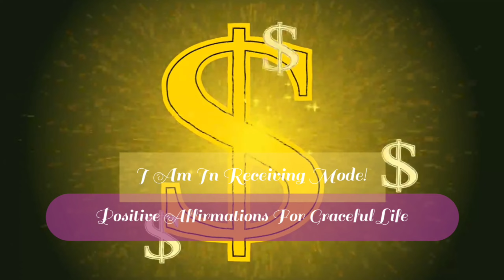PositiveAffirmationsFor GracefulLife/I Am In Receiving Mode/मैंअपनेजीवनमें चमत्कारदेखनेकोतैयारहूँ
Positive Affirmations For Graceful Life/I Am In Receiving Mode/मैं अपने जीवन मेंचमत्कार देखने को तैयार हूँ!